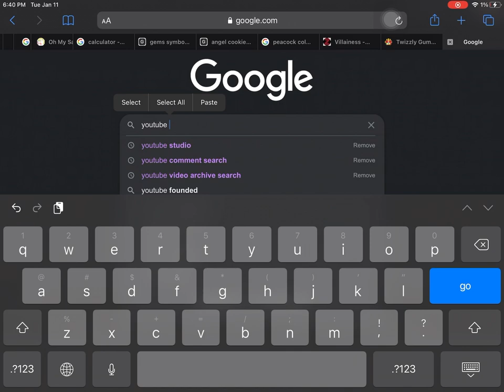What happens when you use a 1 HOUR SPEED UP at 1 SECOND? 🤯🤯 (Cookie Run Kingdom)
Ever since I started posting on youtube, my browser became messier.
Moral of the story: don’t be a youtuber unless you want to be like your mom when she uses google, you have 100 tabs open and it keeps going.
(No hate intended, just a mom-browser joke :D)

⚜️ CHECKOUT MY CHANNEL’S MEMBERSHIP ⚜️ [lowest tier is less than $1 !!]

Cookie Run
Cookie Run Skit
Cookie Run Meme
Cookie Run Speed Up
Cookie Run Kingdom Meme
Cookie Run Kingdom speed up
Skyrim meme
Skyrim cookie run meme
Youre finally awake meme
Hey you youre finalky awake meme
Stop it get some help meme
Get some help meme
Michael jordan meme

Actors:
Skyrim guy i dont know the name of
Muscle cookie
Me
Milk chalice gingerbrave by u/honey_pickle (from reddit)
Cardboard cutout gingerbrave
Devsisters
Hand i found online
Angel cookie
Parfait cookie

Milk Chalice gingerbrave’s special message:
I, GingerX, humbly submit..  _a TOAST_  to Samantha cookie run for successfully managing to edit this video, so that she may trick 4year olds with that thumbnail. Congratulations, Samantha, enjoy your 5 new subscribers *sips from chalice* ah.